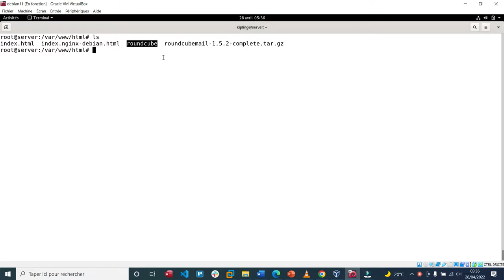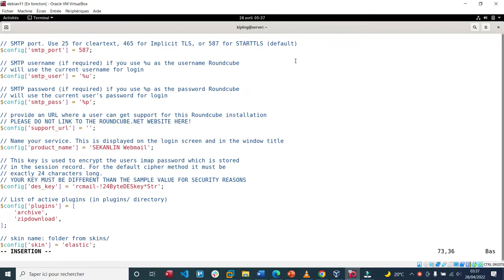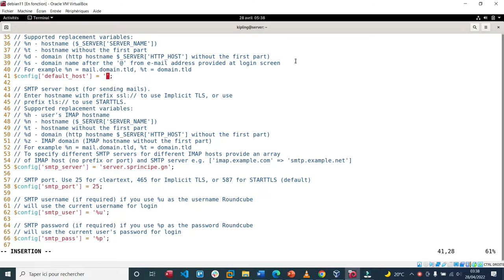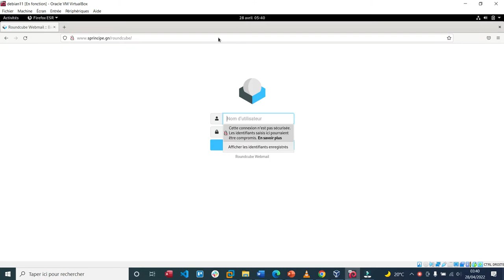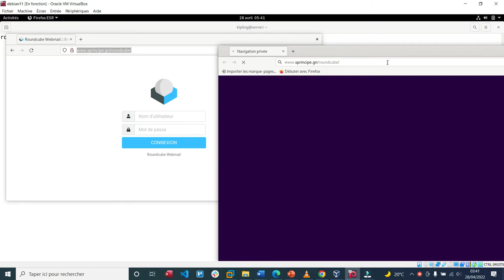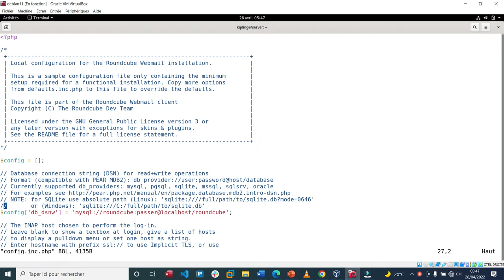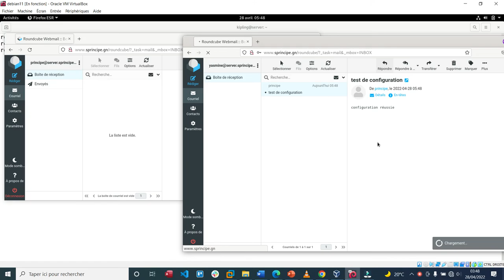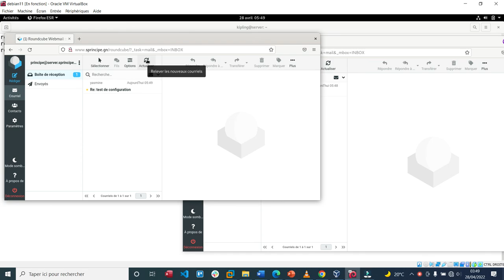21 - CONFIGURATION WEBMAIL ROUNCUBE SUR DEBIAN 11